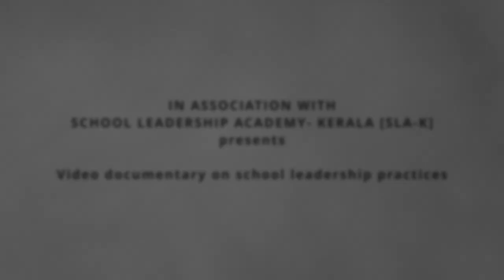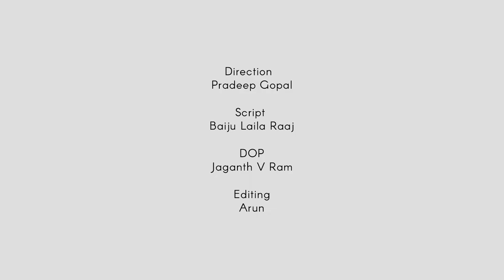Leadership for Academic Excellence and Social Commitment